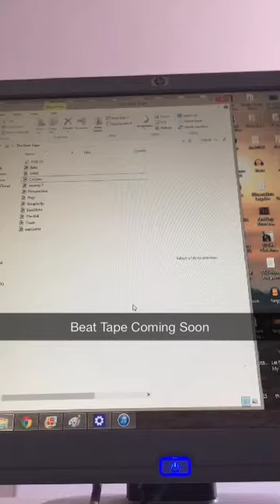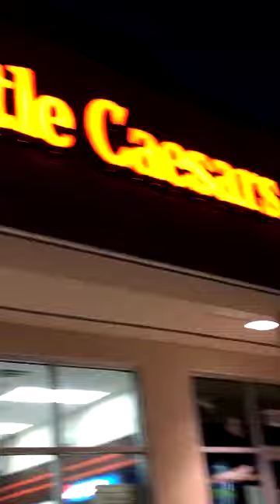SuburbanFather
A short by moist bennett